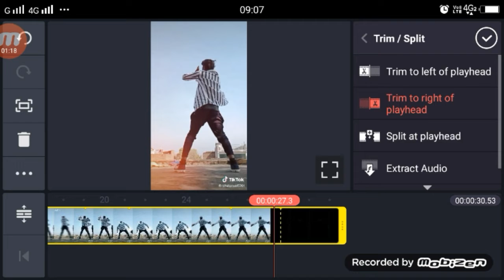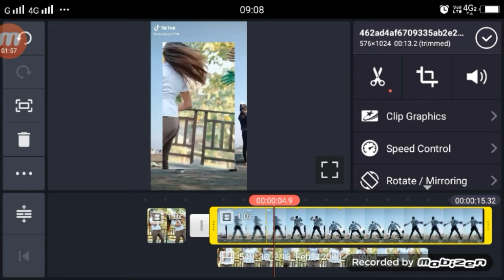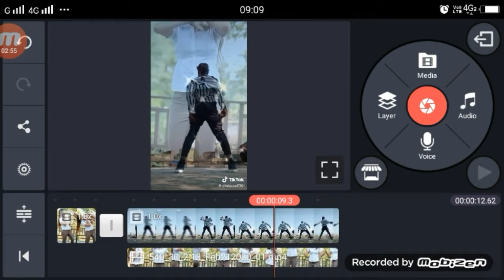Mere Maliya Ke Gailiya Par Rang Sala Kaun Lagaya TikTok | Holi Special Editing Tutorial 2020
Mere Maliya Ke Gailiya Par Rang Sala Kaun Lagaya TikTok | Holi Special Editing Tutorial 2020  | Ritesh Pandey

►your question
Mere Maliya Ke Gailiya Par Rang Sala Kaun Lagaya,
Mere Maliya Ke Gailiya Par Rang Sala Kaun Lagaya TikTok,
Mere Maliya Ke Gailiya Par Rang Sala Kaun Lagaya tikTok Tutorial,
Holi Special Editing Tutorial 2020 ,
Ritesh Pandey Holi Song ,
Ritesh Pandey Holi Song 2020,
New Song Ritesh Pandey Holi 2020,
Ritesh Pandey Mere Maliya Ke Gailiya Par Rang Sala Kaun Lagaya,
Tanko Sharam Nahi Aaye TikTok,
TikTok Tanko Sharam Nahi Aaye ,
tikTok Holi Special Ediitng 2020,
tikTok Holi Special Ediitng ,
TikTok Par Holi Effect Video Kiase Bnanye,
TikTok Par Holi Effect Video Kiase Bnanye 2020,
TikTok Holi Effect Tutorial,
TikTok Holi Effect Tutorial 2020,
TikTok Video Holi Effect Tutorial,
TikTok Holi Effect Tutorial Kinemaster,
Kinemamster TikTok Holi Effect Tutorial,
Kinemamster TikTok Holi Effect Tutorial 2020,
Tiktok Holi 2020,
Tiktok Video Holi 2020,

1.  TikTok New Trend Video
2. TikTok New Trend Video
3 TikTok New Trending VFX Tutorial
4 TikTok Video Tutorial
5 TikTok Trending video Tutorial
6 TikTok New Trending VFX Tutorial
7 TikTik Tutorial
8 TikTok Editing Video

My Camera :-
My Mic :-
My Tripod :-. . .